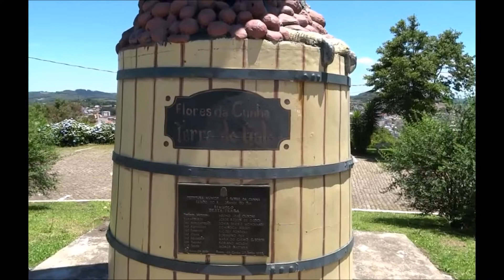O que fazer em Flores da Cunha / RS : Parque da Vindima | Monumento do Galo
Neste vídeo mostro a vocês o Parque da Vindima de Flores da Cunha, a Terra do Galo, onde está localizado o Monumento do Galo.